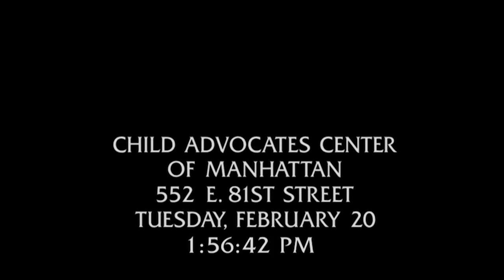What Fell Out Of That Van? - Law & Order SVU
When an 8 year old girl falls out the back of a van, her case doesn't appear to be a one off and more girls have suffered her fate, or worse, at the hands of the same man.

From Season 2, Episode 15 "Countdown" - Benson and Stabler rush to find an abducted girl when clues point to a serial murderer and rapist who kills his victims on the third day.